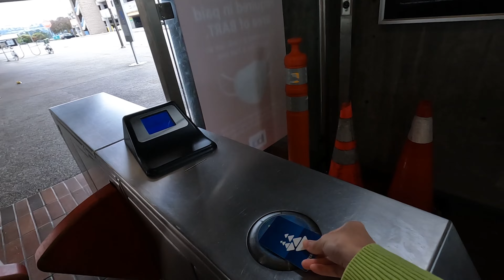舊金山同志驕傲大遊行～🌈San Francisco Pride Parade🏳️‍⚧️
這集有cc字幕記得要打開唷❣️

剛查了一下
今年舊金山遊行也會在6/24-25舉行

第一次搭Bart捷運、第一次搭Samtrans公車就獻給6/27舊金山同志驕傲遊行了～
雖然我一個人渺小的觀光客在海量的人群中穿梭真的是抖到不行🫠

當天市政廳整個區域是封起來的
必須要過安檢門才可以進去
主要是要檢查你有沒有帶酒和武器
進到主區域內就有一整大排攤販在賣小吃
（人真的太多我就沒有去買）
區域的各個角落都有不同的大小舞台在放音樂跳舞High
當然欣賞每個人亮眼的彩虹搭配 也是許多人來參加活動的重點之一
離開主區域我才看到了真正的大遊行～

途中也有遇到主動問需不需要幫我拍照的好心人
但我終究還是自己自拍了哈哈🤳🏻
要回家前路過了一個攤位想說跟他領張貼紙
結果對方發現我在錄vlog超開心的說他也在錄vlog要訪問我😂
後來才知道他們是舊金山的舞台劇演員
正在推一部經典劇RENT
（覺得好巧啊之後應該找機會去看看這齣）

我曾試圖想用文字來分享參加遊行的感動
但我發現以我的角色絕對無法完整體會並述說那份心情
只想說 能出生在這個年代真的很幸運
社會上一定還有很多很多的不公平
只希望越來越多人可以去學習 了解 改變 驕傲
我想這就是遊行活動想表達的其中一個意涵吧🌈